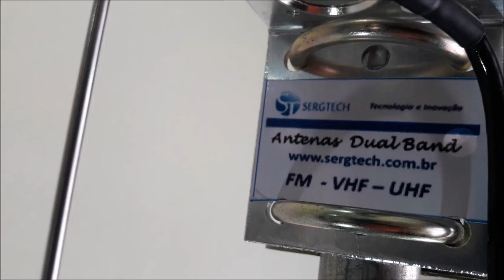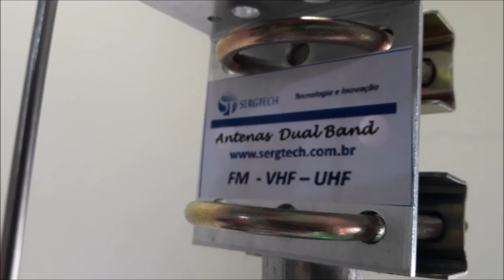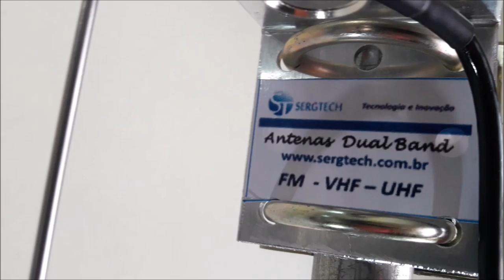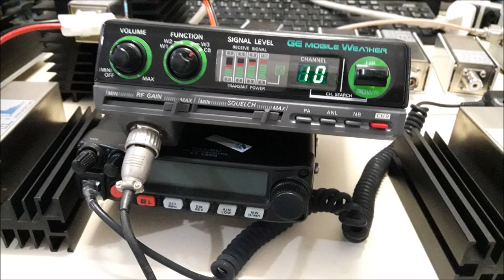Produtos de telecom e sistemas celulares cargas antenas px py dual nosso site sergtec